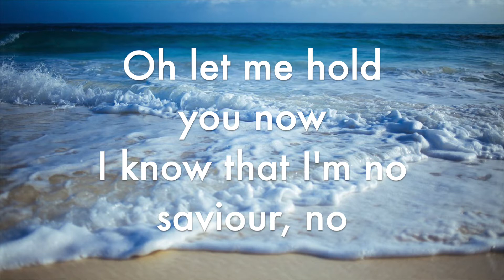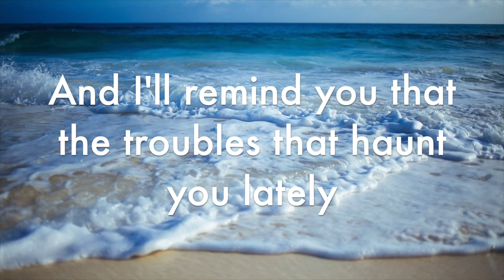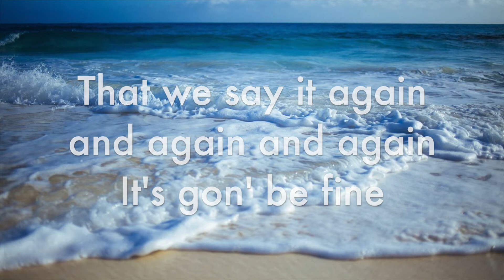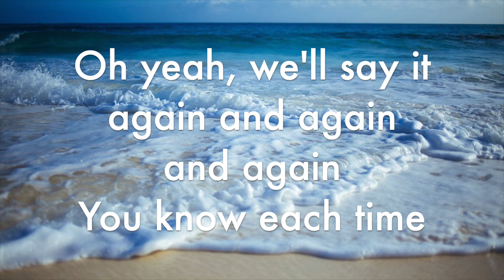Griff - Say It Again Lyrics